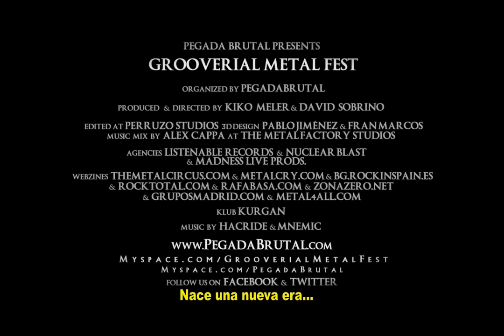::: GROOVERIAL Metalfest ::: Mnemic • Sybreed • Hacride • Vita Imana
- Fnac
- TIPO
- Sun records
- Carrefour
- Halcón Viajes.

:::: GROOVERIAL Metalfest :::
[ Mnemic + Sybreed + Hacride + Vita Imana ]

• April 30th 2010 •  18:30 pm
@ Heineken Club, Madrid. (Spain)